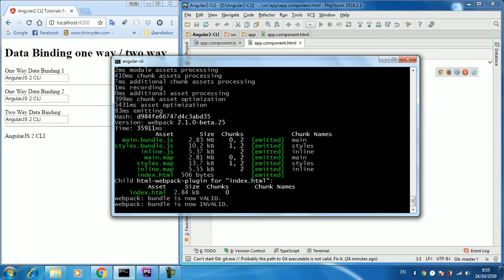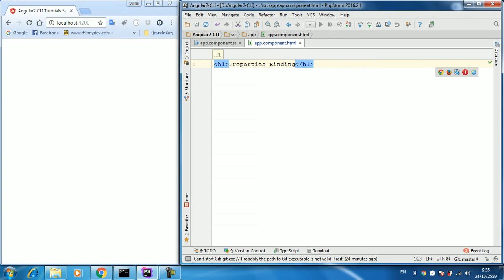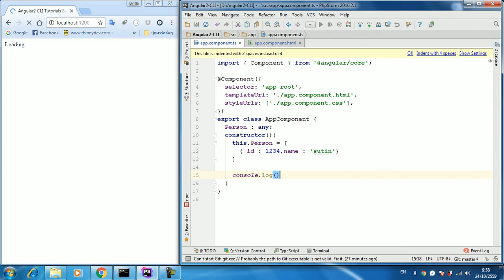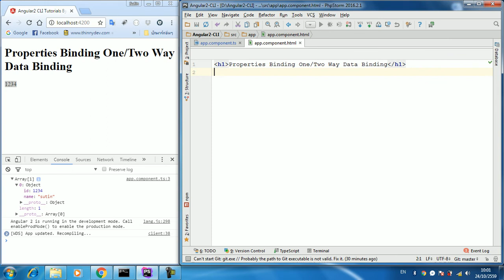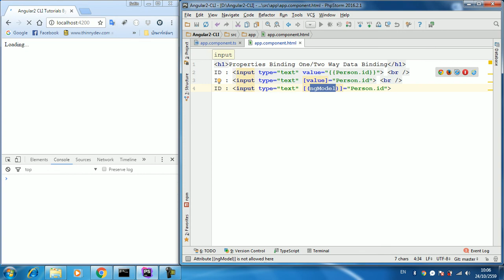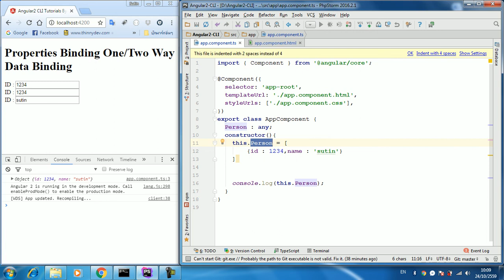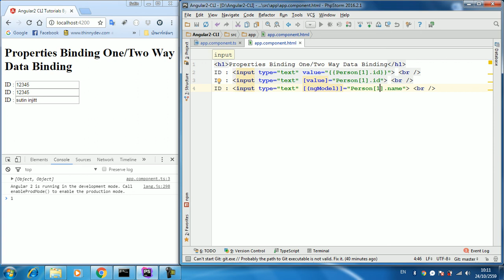Angular2 CLI #05 Properties Data Binding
เรียนรู้การใช้งาน  Properties Data Binding